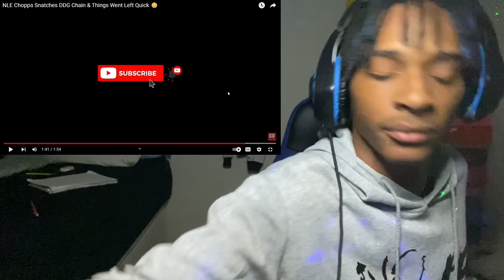NLE Choppa Snatched DDGs Chain😱😱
subscribe to my main channel follow my ig follow me on twitch follow me on twitch follow me on twitter Disclaimer Under Section 107 of the copyright Act 1976, Allowance is made for “fair use” for purposes such as criticism, comment, news reporting, teaching, scholarship, and research.